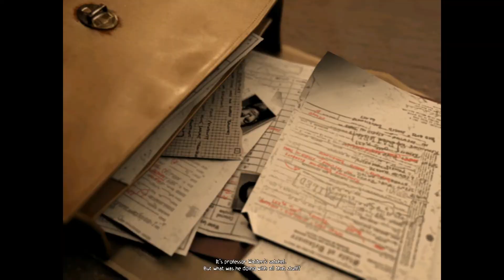Obscure #4: Easy Mode Activate!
We are back once again!  Sorry for the few weeks of delays, but we dive back into the journey of Josh and Co. as they find guns, tape things to guns and use guns to shoot at bad bad things.  Also there's map stuff and crazy baddies.